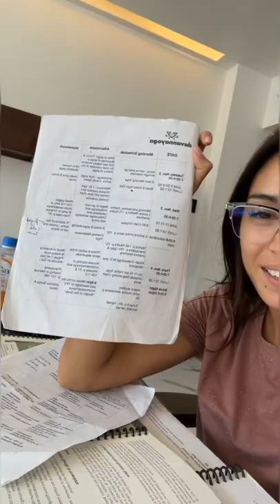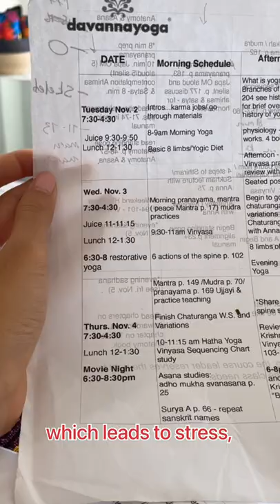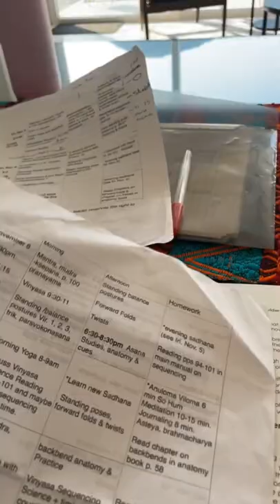Morning Blue - Vlog.XXXVIII ( Still in PV )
Vlog. XXXVIII (38)

Waking up to my classmate checking up on me is probably the sweetest thing that can comfort me at the moment.
I feel like I'm being so tested right now, and I've just been so out of it,

My teacher also checked on me and said if I wanted to say home all day and just lay low, I could, which was very nice of her,
But I didn't want to miss out on today's class, so I went to school anyways.

( Still greatful for the 1/2 day off )

My emotion was all over the place; I had homework, and we couldn't run from that lol - I wanted to go home, yet not quite sure where that is anymore when I feel safe here in PV - which I haven't felt like that since I lived in Thailand.

Returning to class is just what I needed for my own body that day was - Restorative Yoga.

I have one more week here in PV before I graduate.

Every day is getting closer and closer - and I can't wait for that day to come.

Stay in school, appreciate your journey and processes -

, Jasmin Gronski